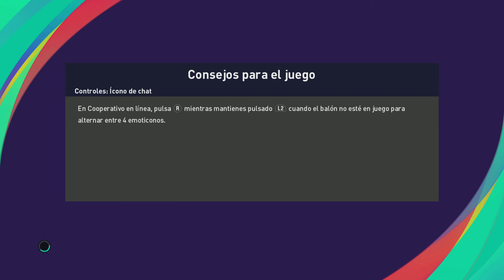Alianza Lima vs Alianza Universidad Liga 1 Betsson